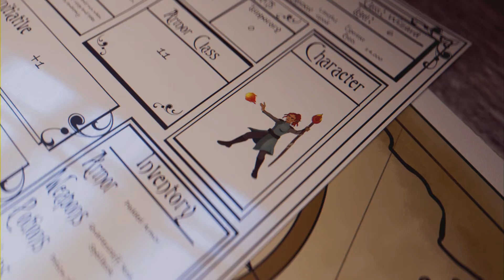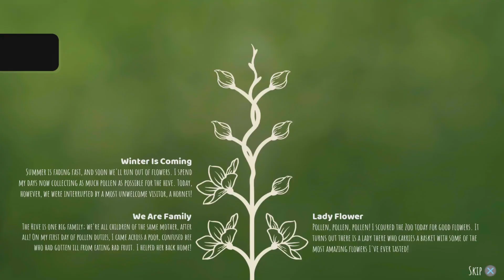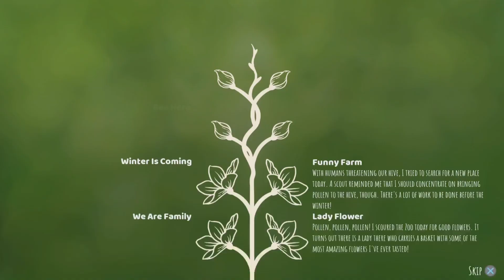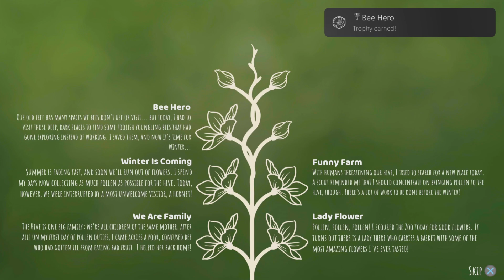Bee Simulator - Every trophy unlocked (spoilers)